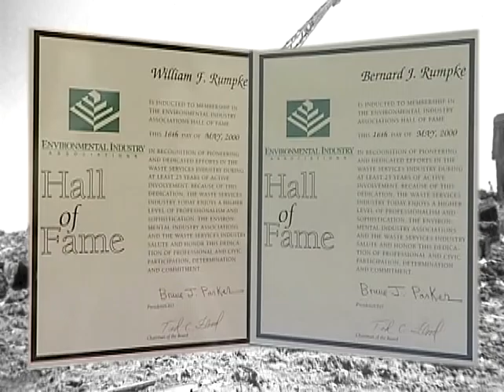Protecting Our Environment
Since the early 1930s, Rumpke has seen the value of reusing and recycling materials. As the company began to grow and change, the values continued and Rumpke Recycling was born in 1989. Learn more about Rumpke's history with recycling including what materials are accepted and how they are processed.